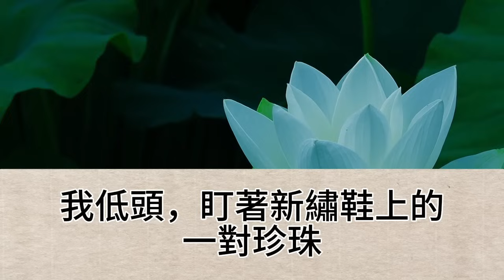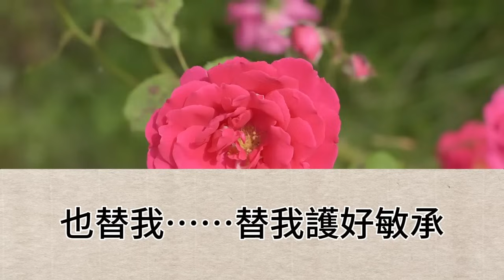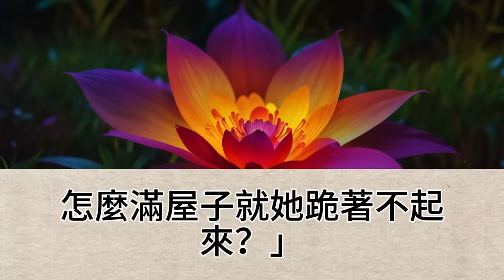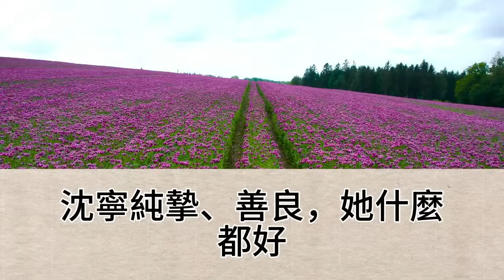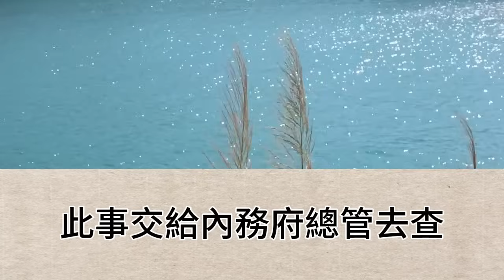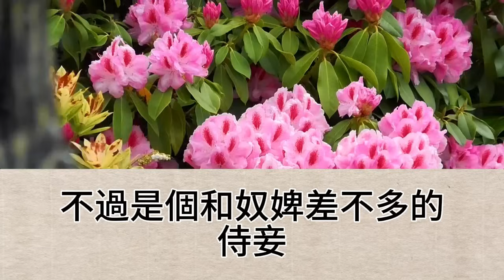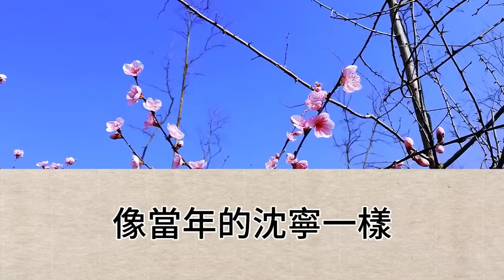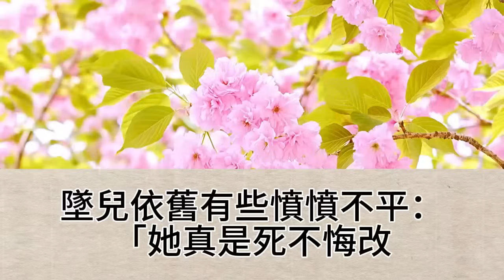9歲那年，大伯為了攀附王爺，把我送進了王府，說是先養著，走過迴廊，見一女子立於廊中，我問，姐姐，你也不能回家了嗎，我聽到老嬤嬤叫你王妃了，嫁了人的姑娘，都不能回家的【幸福人生】為人處世